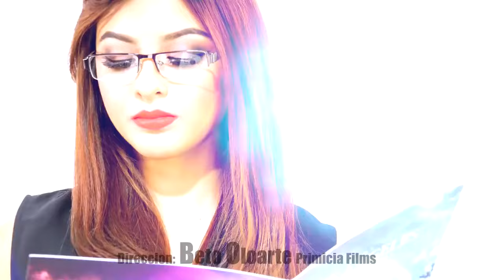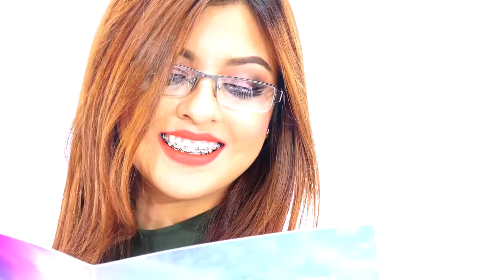Mi motivo eres tú - Grupo Doble Sentido (Video Oficial)HD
Mi motivo eres tu
Grupo Doble Sentido de Pedro Maxinez